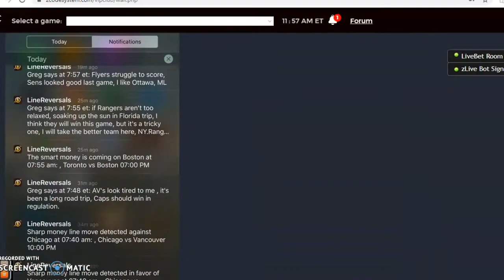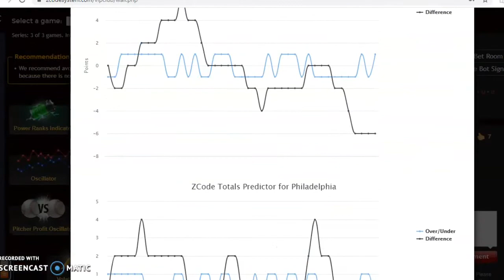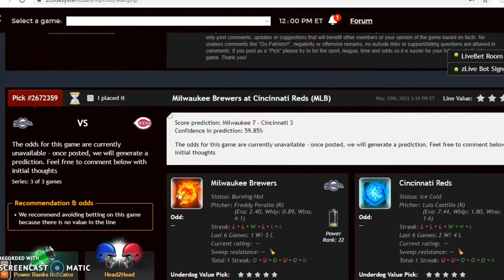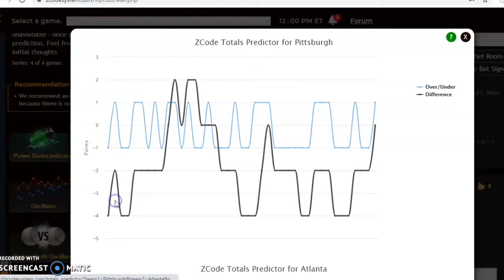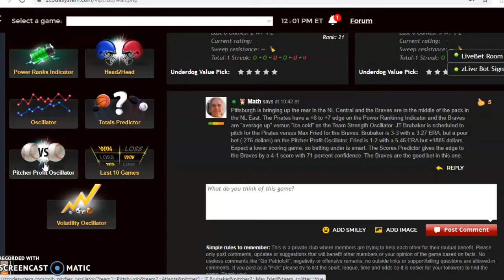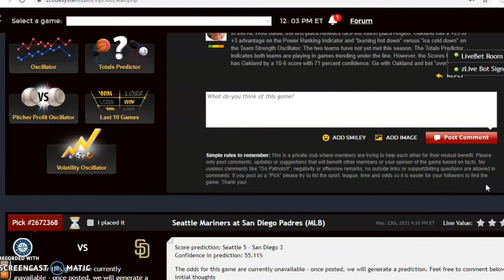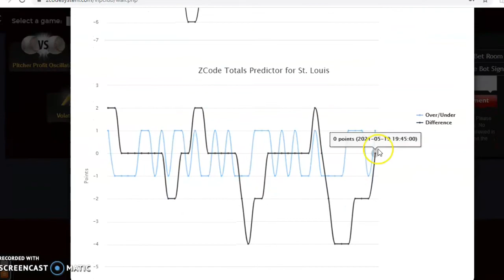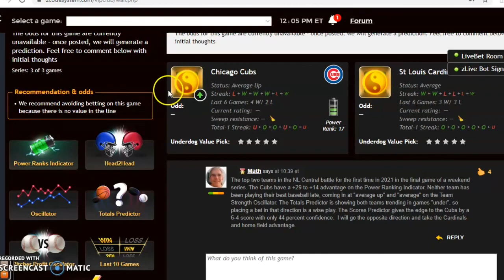MLB Picks May 23: Tampa Bay and Toronto Square off in AL East Battle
A quarter of the MLB season has passed and divisional races are already heating up. There is a full schedule of games for May 23 with the Rays and Blue Jays headlining the action.

00:00 Lets Start!
00:56 Boston Red Sox vs Philadelphia Phillies
02:22 Tampa Bay Rays vs Toronto Blue Jays
04:02 Pittsburgh Pirates vs Atlanta Braves
05:51 Oakland Athletics vs Los Angeles Angels
07:25 Chicago Cubs vs St. Louis Cardinals